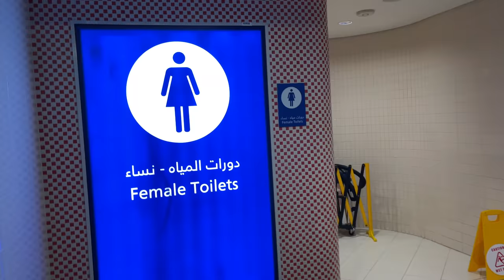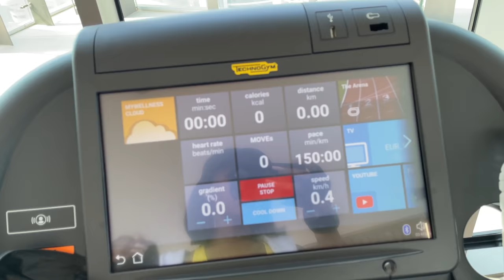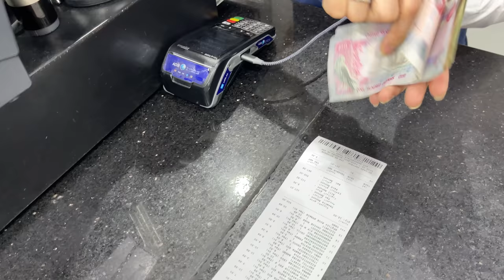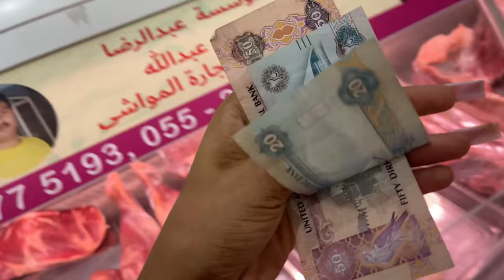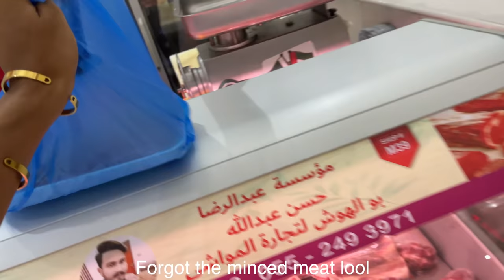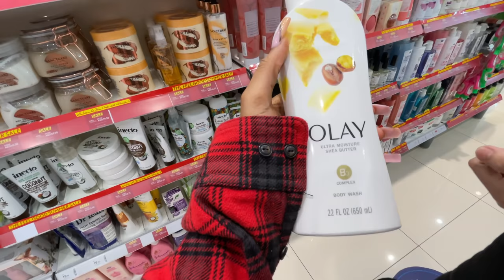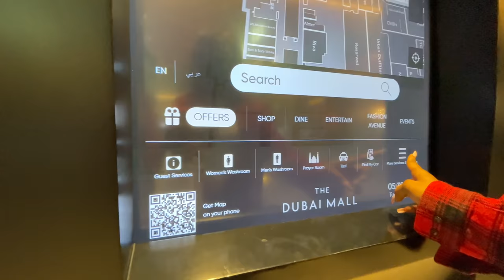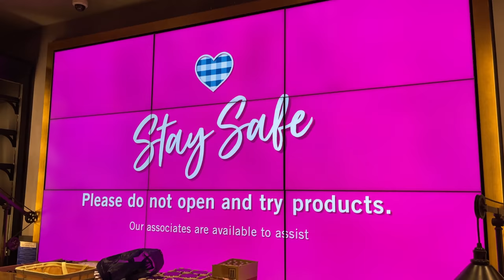Dubai from the eyes of a Nigerian | Five-star tour | Concert | Summer vlog Pt.3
Let me know of your experiences in Dubai, if any.
Stay blessed x